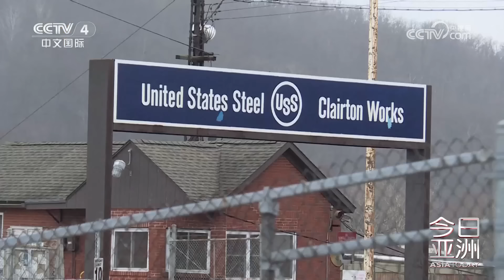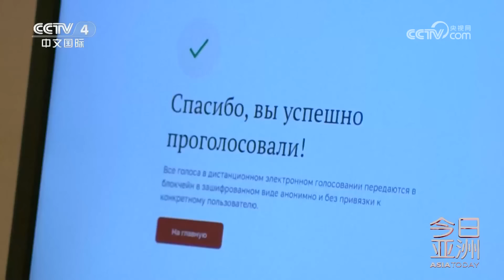选票大过盟友情？拜登反对日企收购美国钢铁巨头 20240316 | CCTV中文《今日亚洲》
本期节目主要内容：
00:00 选票大过盟友情？拜登反对日企收购美国钢铁巨头；
08:42 无视“红线” 以色列总理批准以军在拉法作战计划；
16:43 俄本土遭袭频次上升 普京：乌方试图扰乱俄选举投票；
19:43 福建海警舰艇编队在金门附近海域执法巡查；
20:30 班加罗尔缺水为印度拉响警报。